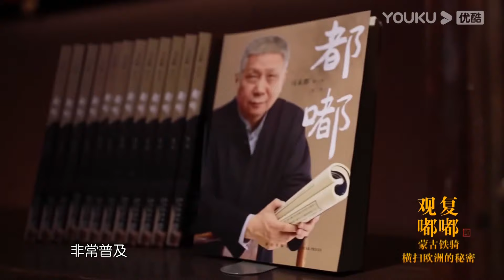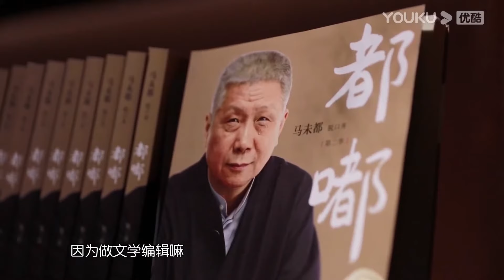清朝的滿族文化，一直在向漢文化靠攏！滿人為何願意接受漢文化？观复嘟嘟